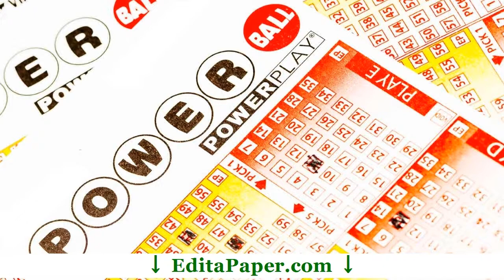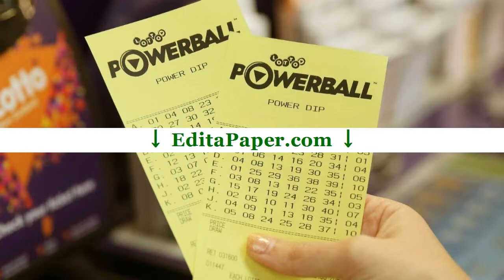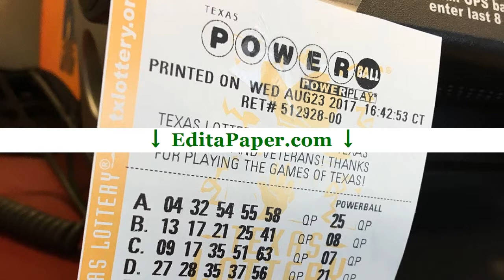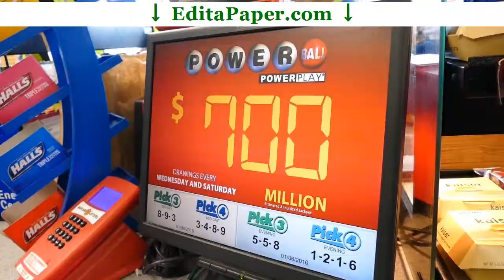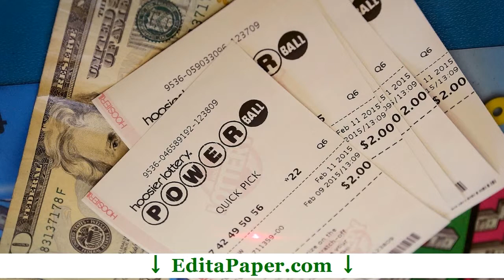CRITICAL THINKING POWERBALL